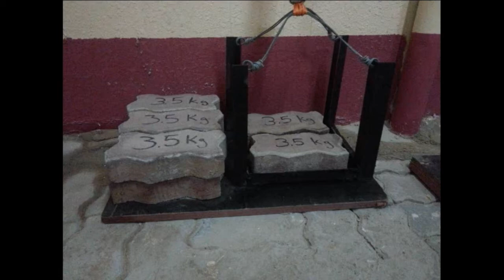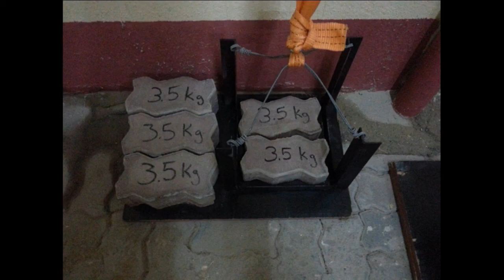DIY Forearm Roller - For Bigger Forearms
DIY Forearm Roller
Home-made Low cost gym equipment. One of the best old-school forearm exercising machine.
Made from scrap materials.Took 3 hours to make it.

My other gym stuff

Hot and Heat from youtube liberary